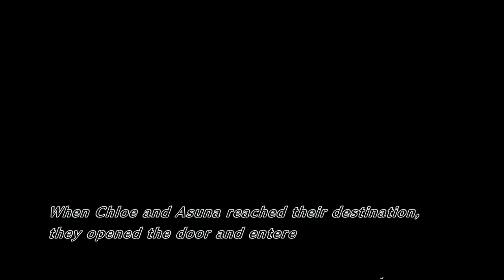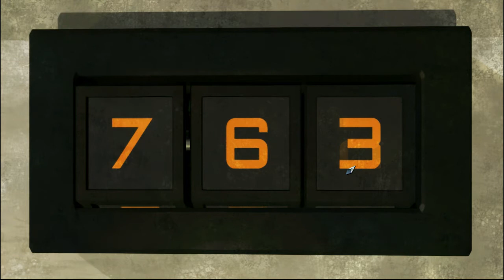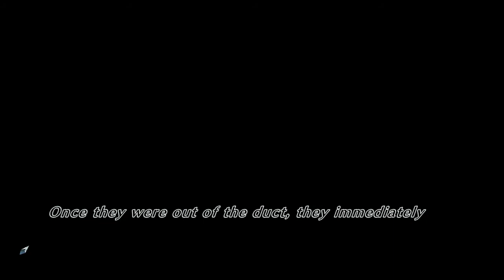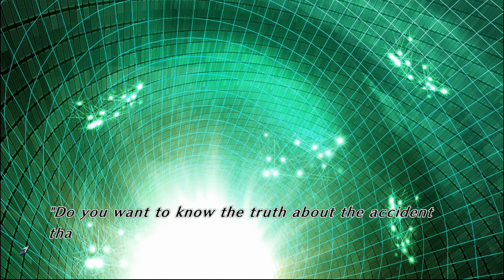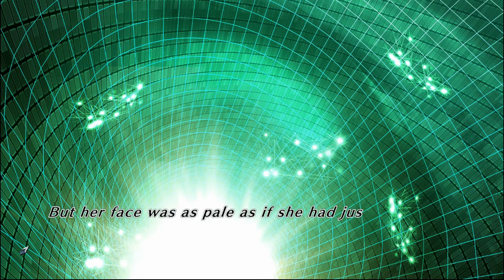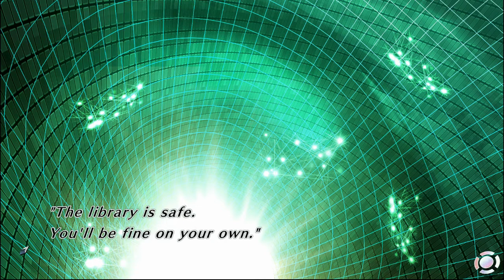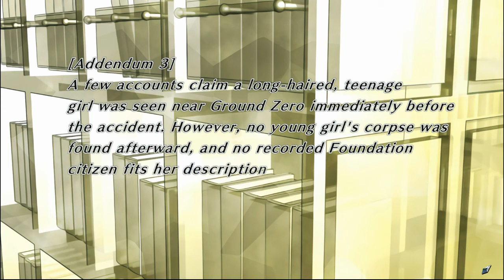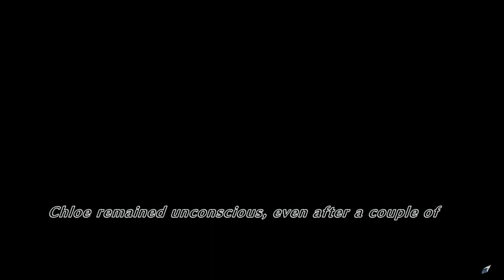ABYSS OF THE SACRIFICE GAMEPLAY #22-SIX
ABYSS OF THE SACRIFICE GAMEPLAY